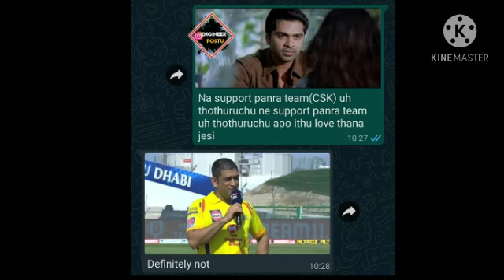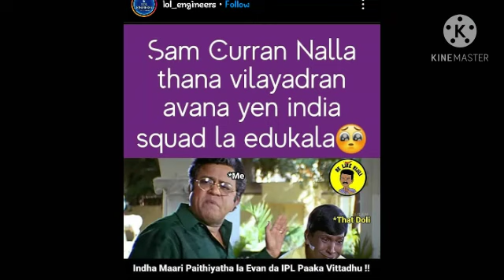rcb troll in tamil whatsapp status || rcb vs srh troll || time to trend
BREAKING : Csk new update today || csk new caption 2020 || csk vs mi || time to trend

CSK VS MI || ipl 2020 highlights tamil || csk update || dhoni || raina
|| time to trend

raina latest news in tamil today || csk today match highlights 2020 || time to trend

how to watch ipl 2020 live in mobile in tamil

how to watch ipl 2020 live in mobile in tamil || ipl 2020 live || time to trend

Home  Featured Videos

Featured Videos

IPL 2020 NEWS :Top 10 Updates on IPL 2020 |06 September|IPL update in Hindi |Part 22| IPL news Today

10

IPL 2020 News.IPL update in hindi.IPL upddate News.IPL news in Hindi.Top news from the IPL 2020 scheduled to be held from 19 september.Breaking News in Hindi.The video covers CSK news in Hndi,RCb news in hindi,mi news in hindi,srh news in hindi,rr news in hindi,dc news in hindi.Ipl News today.This is the part 22 of the news series on IPL Daily Updates. 06 september.

MY 11 CIRCLE – Fantasy Cricket App
“Win Rs.1 Crore as First Prize along with 20% Cashback and 1500 Bonus on 1st Deposit on My11Circle App with Sourav Ganguly!

07 September 2020 Updates.

Some Keywords:
ipl update news,
ipl update 2020,
ipl updates 2020 in tamil,
ipl update tamil,
ipl update today,
ipl updates 2020 news,
ipl update news tamil,
ipl updates telugu,
ipl update news telugu,
ipl update sports tak,
ipl update news today,
ipl 2020 update news aaj tak,
ipl update news akashvani,
ipl new update abp news,
ipl update by aakash chopra,
ipl update bangla,
ipl updates by aakash chopra,
ipl update news bangla,
ipl 2020 big update,
ipl big update,
ipl 2020 update news bangla,
ipl new update bangla,
bcci ipl updates,
ipl update cover,
ipl cricket update,
ipl current update,
ipl 2020 new update aakash chopra,
aakash chopra ipl update,
ipl cricket new update,
cricket 19 ipl updates,
ipl 2000 courier update,
ipl update date,
ipl 2020 date update,
ipl 2020 new update date,
diy ipl update,
ipl 2020 update start date,
ipl update news english,
ipl 2020 final update,
update for ipl 2020,
ipl final update,
ipl fw update sender xp211,
wcc3 new update ipl gameplay,
wcc2 new update ipl gameplay,
ipl update hair,
ipl 2020 new update in hindi,
ipl hair removal update,
ipl 2020 update hindi,
ipl update news hindi,
ipl 2020 update news hindi,
ipl update in hindi,
ipl at home update,
ipl update in tamil,
ipl update in kannada,
ipl updates in telugu,
ipl update in odia,
ipl update ipl update,
ipl 2020 update news in telugu,
ipl 2020 update news in tamil,
ipl updates,
ipl updates 2020 in telugu,
ipl updates tamil,
ipl updates 2020 today,
ipl updates today,
ipl update 17 july,
ipl updates kannada,
ipl update khabar,
ipl ki new update,
ipl ka new update,
ipl 2020 update news kannada,
ipl ki update,
ipl ki nai update,
ipl ki taja update,
ipl update live,
ipl updates latest,
ipl 2020 latest update,
ipl 2020 latest update news,
ipl latest update,
ipl latest updates tamil,
ipl 2020 latest update in telugu,
ipl news latest update,
ipl update malayalam,
ipl match update,
ipl 2020 new update malayalam,
ipl match update 2020,
ipl news update malayalam,
ipl match new update,
wcc3 new update ipl match,
ipl mobile update,
ipl update news aaj tak,
ipl update news kannada,
ipl update news 2020 telugu,
ipl update news 24,
ipl updates 2020,
ipl updates 2020 tamil,
ipl updates 2020 telugu,
ipl updates 2020 sports tak,
ipl updates 2020 kannada,
ipl update of 2020,
update on ipl,
update news of ipl 2020,
ipl official update,
ipl per update,
ipl recent update,
ipl 2020 real update,
ipl 2020 update sports tak,
ipl update news sports tak,
ipl 2020 schedule update,
ipl new update status,
ipl starting update,
ipl schedule new update,
ipl update today news,
ipl update tamil news,
ipl updates today telugu,
2020 ipl update tamil,
ipl 2020 update news tamil,
wcc2 new update ipl auction unlock,
ipl 2020 uae update,
ipl uae update,
ipl 2020 update news uae,
ipl update video,
vivo ipl update,
ipl new update video,
wcc3 new update ipl,
wcc2 new update ipl auction,
wcc3 new update ipl auction,
wcc2 new update ipl auction 2020,
wcc2 ipl update,
ipl 13 update,
ipl 13 new update,
ipl update 2020 tamil,
ipl update 2000 kudi,
new ipl update 2020,
ipl 2020 update news,
ipl 2020 update news telugu